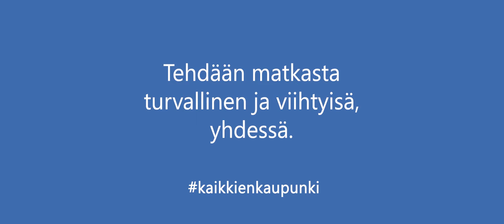Ainokaisa Huusko: Runometrokollaasi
Helsingin joukkoliikenteessä toteutetussa Kaikkien kaupunki -turvallisuuskampanjassa kerättiin kaupunkilaisten kokemuksia joukkoliikenteestä. Helsinki Poetry Connectionin runoilijat Samppa Varis, Aino Huusko ja Jonna Nummela aka Nihkee Akka kirjoittivat näiden kokemuksien pohjalta runoja, jotka saivat ensiesityksensä Runometrossa 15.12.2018.

Joukkoliikenne tuo yhteen valtavan määrän erilaisia ihmisiä – jokainen meistä voi luoda ympärilleen turvallista ja viihtyisää tilaa.

Yhteistyökumppanit: EPT-verkosto, HSL, HKL ja Måndag sekä Helsingin kaupunginkanslian turvallisuus- ja valmiusyksikkö.